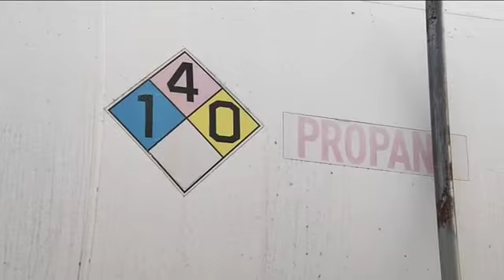Gov. Walker will greet President Obama at airport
Governor Walker will greet Obama when he arrives in Milwaukee Thursday. But he wants to talk about propane, not politics. Charles Benson talked with the governor Wednesday.